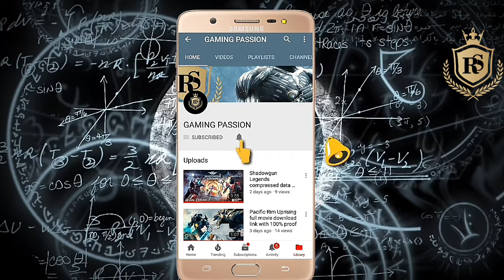MMX HILL DASH 2 : OFFROAD TRUCK, CAR & BIKE GAMEPLAY AND REVIEW